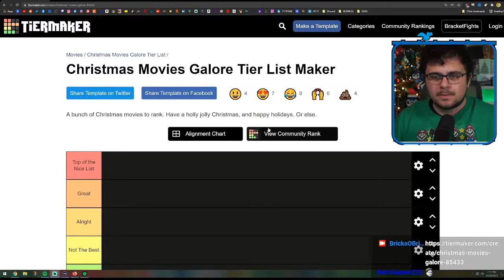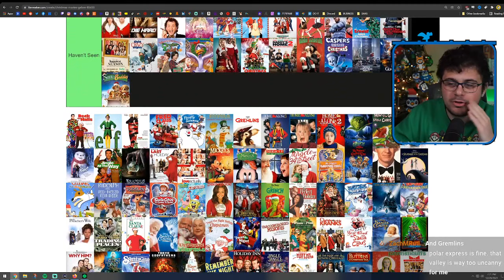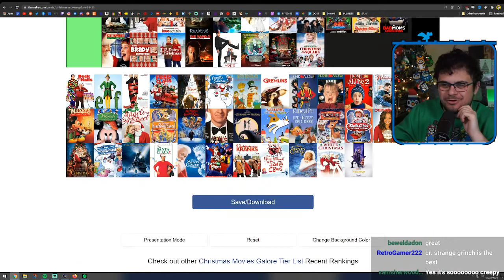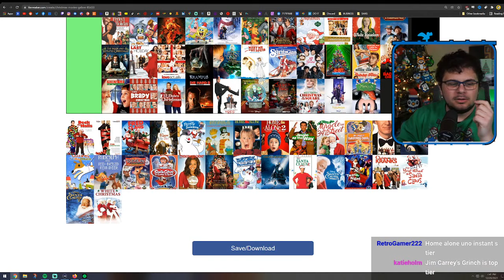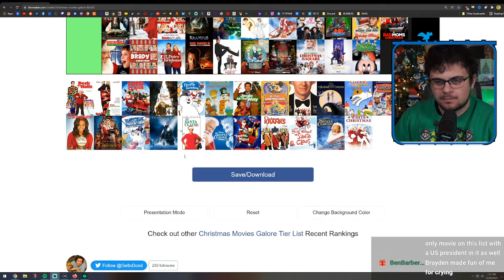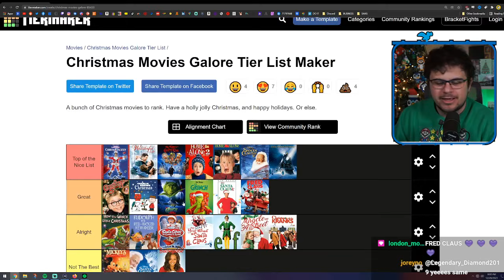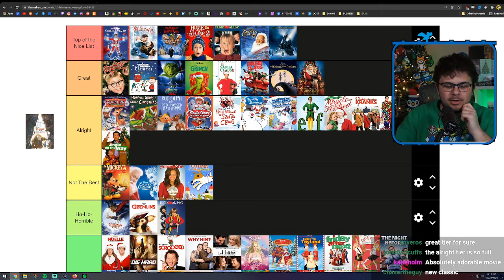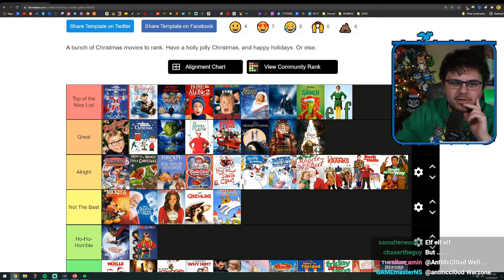Ultimate Christmas Movie RANKING!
How do these choices make you feel? Among all the Christmas movie classics, you get to see where they fall in my eyes. Check out the discussion I had on a recent livestream! Want to rank them yourself?

I'm live about 3 times a week